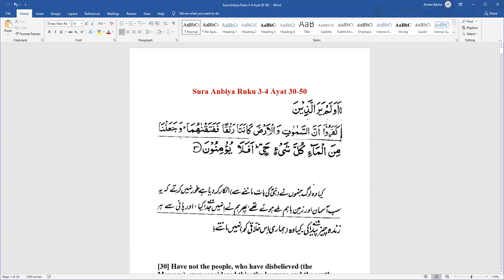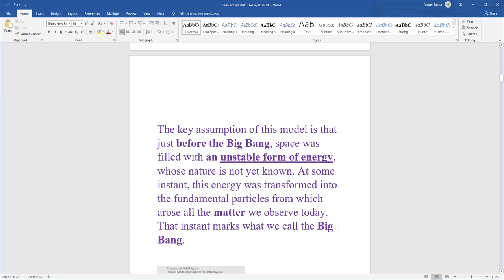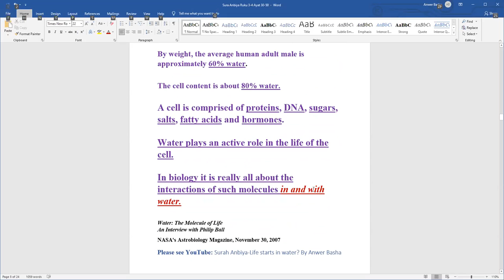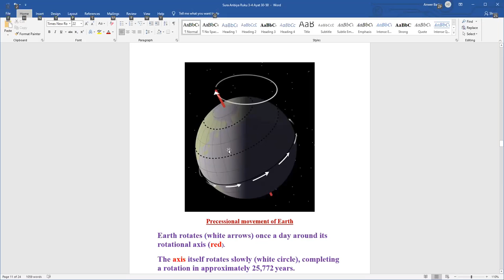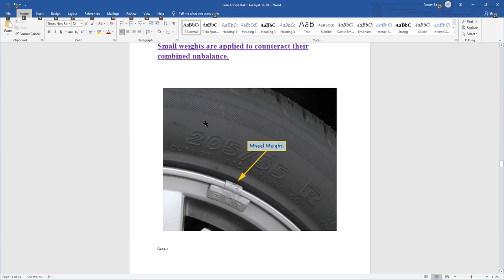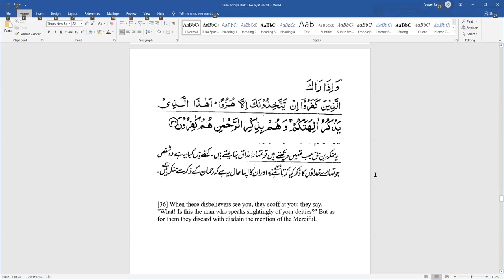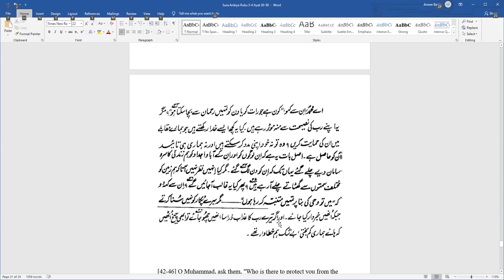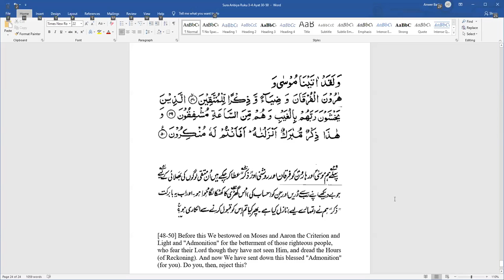Tafseer Surah Al - Anbiya (21). Ayat 30 - 50. By Br. Anwer Basha.